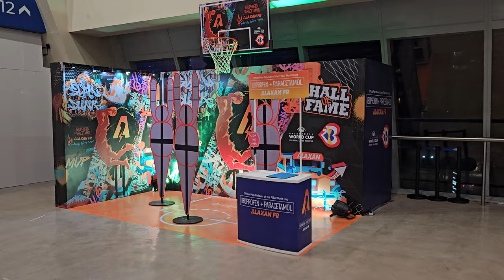From press conference room to media room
A walk from press conference room to media room at the Mall of Asia Arena. FIBA World Cup 2023